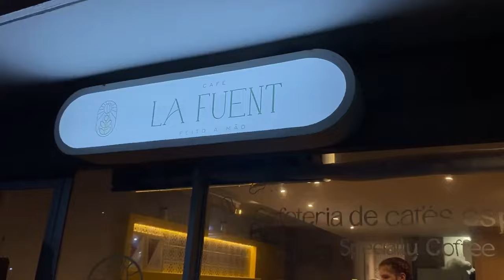CHARUTADA COM AMIGOS | TRIP DO TABACO RECIFE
Trip do Tabaco - Recife 2024.
Uma charutada especial com os amigos da Confraria de Recife-Pernambuco.

ACOMPANHE O CANAL DO JAMELÃO 🍂